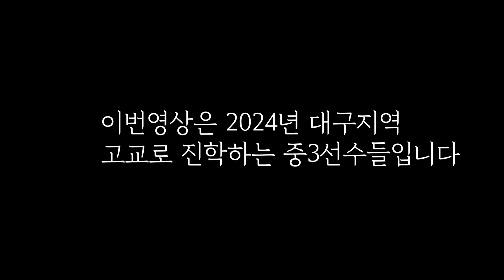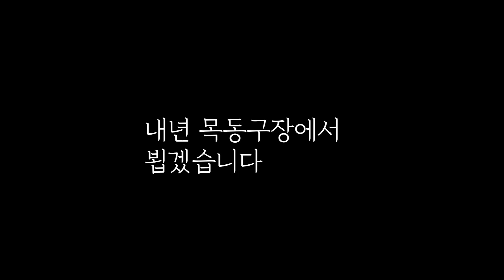대구지역 2024년 고교루키 진학현황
2024년 대구지역 고교루키들
대구상원고 대구고 경북고
영상참조
-날으는하마TV
-꿈의그라운드
-동신중야구부
-경운중야구부TV